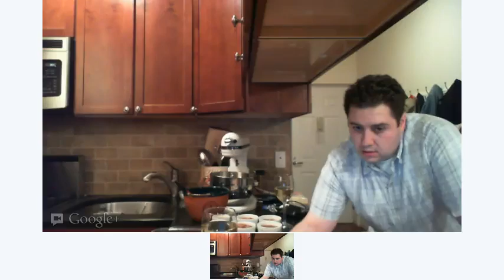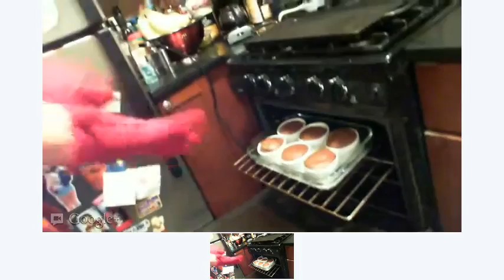Hangout Conversations w/Matt Rappaport - Guest Chef Lee Allison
Chef Lee Allison of thesocialskillet.com had Host Matt Rappaport in his kitchen to talk, drink and make an amazing foodporn dessert that'll knock your socks off and they are candid for sure! It doesn't get any realer or better than this in full LIVE style!

Show was LIVE on Thursday, May 17, 2012 @8pm est/5pm pst From NYC (Astoria,NY / Queens)

NYC H.I.R.L. Show with Lee Allison making appetizers for many NYC H.I.R.L. ers on Google+ hanging out in NYC: